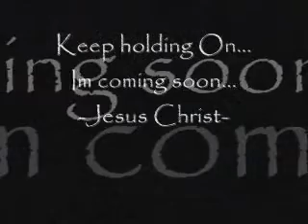keep holding on- avril lavigne (christian theme)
Jesus Christ will come again, and he just wants us to keep holding on till he comes...